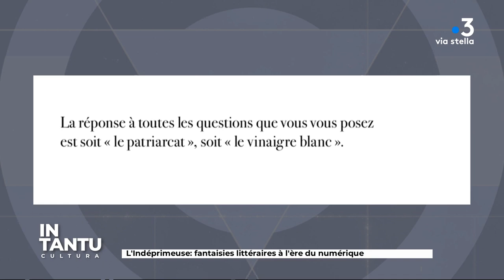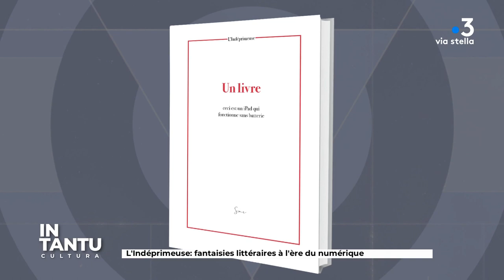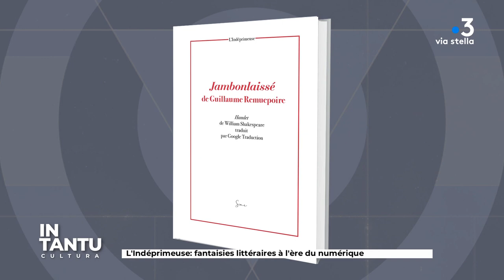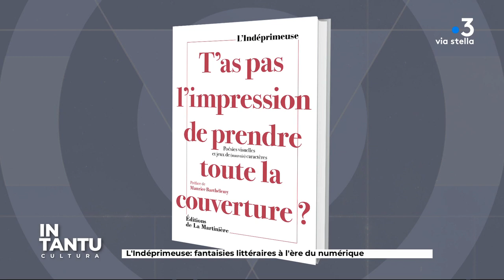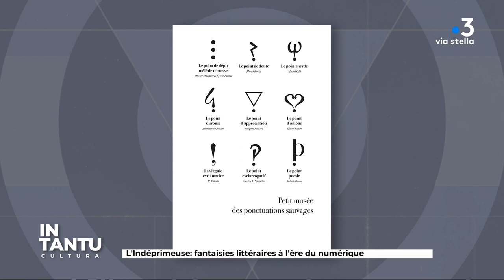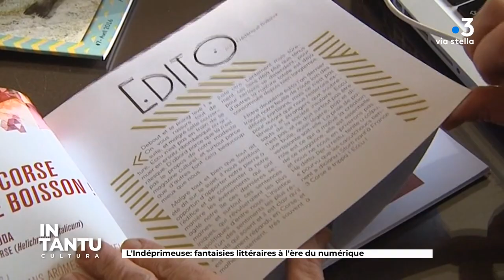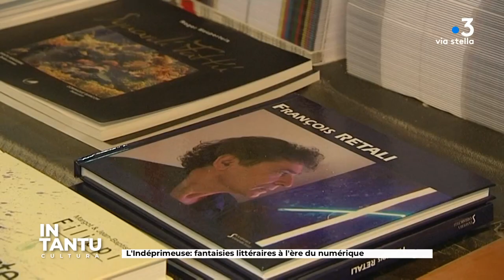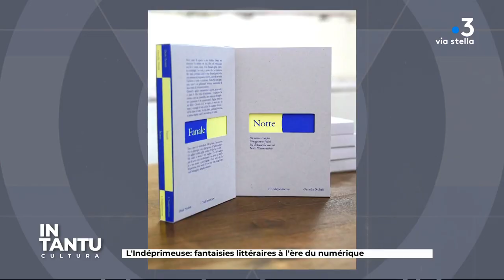In Tantu du 17/05/23 - Culture et patrimoine